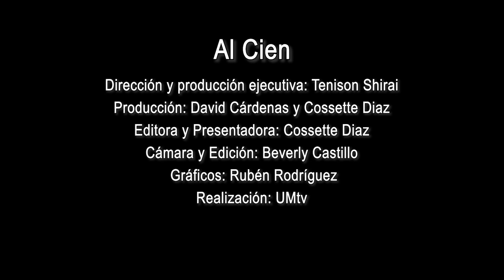Al Cien Capítulo 42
¡El medio semestre ha llegado!
Y todos necesitamos de buenos consejos para ser exitosos. Por eso, salimos al campus ha preguntarles a los estudiantes que nos dieran sus mejores hacks, para sobrevivir al medio semestre. 💯